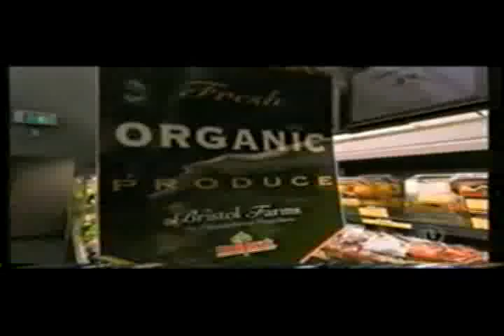Amish in the City _ MOSE _ organic shopping.flv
A clip from the hit reality show aired by UPN in the summer of 2004. This clip features a trip to an organic store to shop with an organic shopper who than in turn makes an organic dinner for the rest of the cast. Check it out.
For more info, or to view the all 10 episodes of Amish in the City go Mose posted this clip and the above mentioned web site is his own web site.